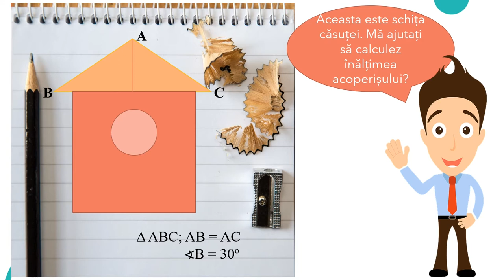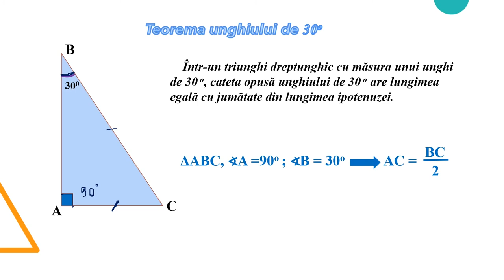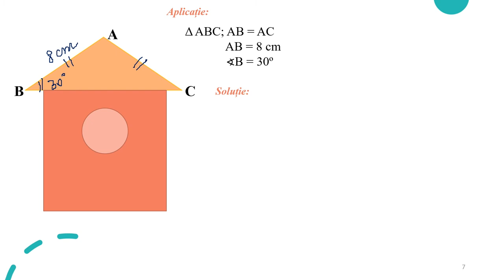Teorema unghiului de 30 de grade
Activitatea poate fi organizată la clasă frontal sau pe grupe, dar materialul poate fi folosit foarte bine și pentru predarea online sau hibrid, fiind un bun suport pentru realizarea unei secvențe de lecție de 10 minute.
Activitatea de învățare vizată de acest material constă în utilizarea proprietăților triunghiurilor dreptunghice pentru determinare unor lungimi de segmente, distanțe, unghiuri.